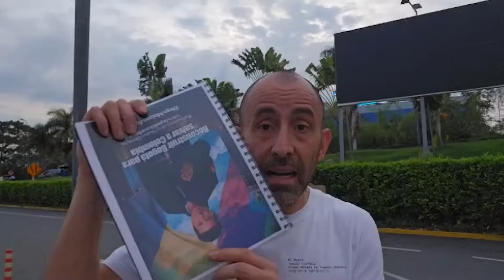Diego Molano lanza su libro con Daniel Briceño y Diego Santos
Diego Molano lanza su libro "Reconstruir Bogotá para salvar a Colombia" junto a Daniel Briceño y Diego Santos.

Una conversación sobre Bogotá, sus matices y el plan de acción para reconstruirla.